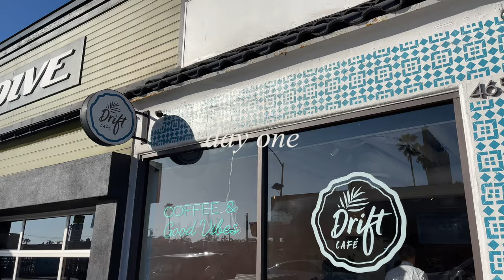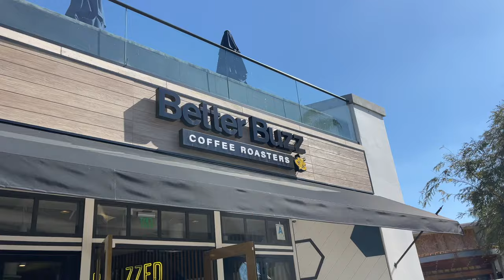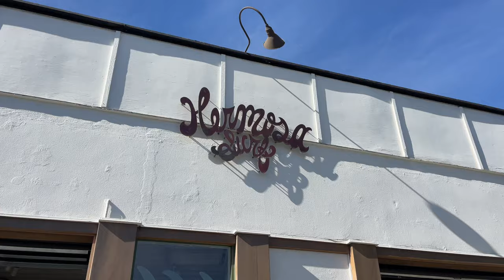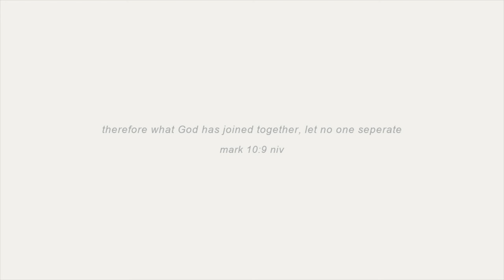SAN DIEGO TRAVEL VLOG: birthday trip to california & traveling with a 6 month old!!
Thank you again, Fairmont Grand Del Mar, for having us! It was such a fun trip thanks to our stay there! If you are staying in San Diego, be sure to check them out :)

Cass's Amazon Storefront
Johnny's Amazon Storefront